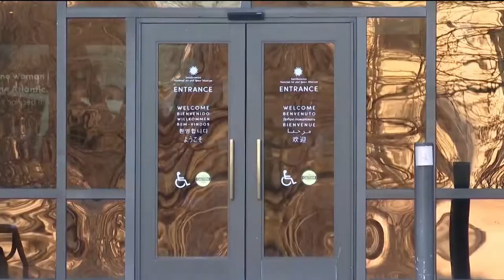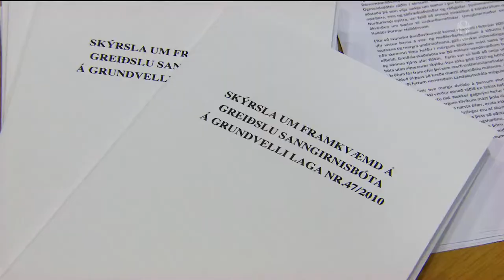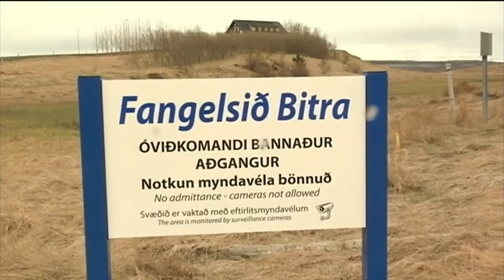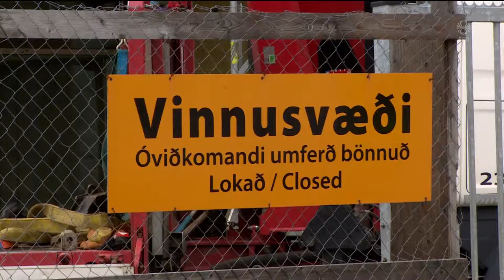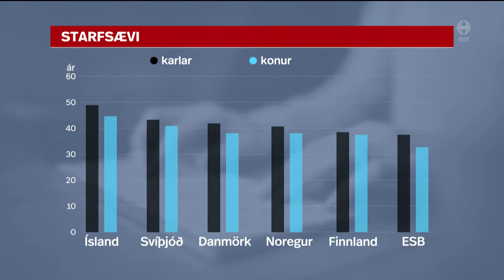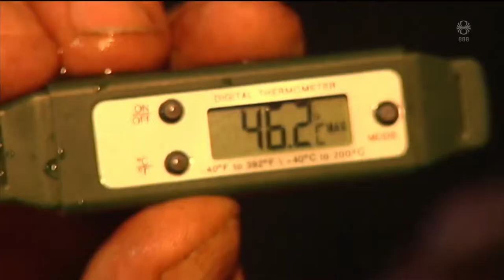Fréttir - 12. jan 2019